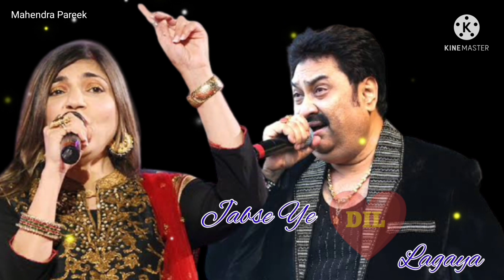Jabse Ye Dil Lagaya (Full Song), Singer- Kumar Sanu & Alka Yagnik